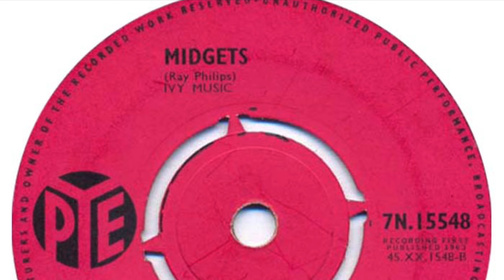The Saints - Midgets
Formed in 1963, London, England. Disbanded 1965. Featured here is the b-side of their single 'Wipe Out / Midgets' released on 'PYE' in 1963.

Members:
Tab Martin (bass), Roy Phillips (guitar), Ricky Winters (drums)